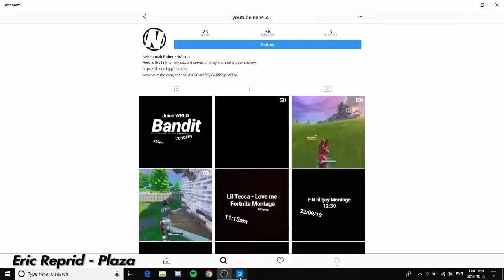Name change + New Season 11 settings (Rambo - Xavier Weeks Fortnite montage)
Hope you guys enjoyed the video, it took me like 3 mins to do so that's a lot of effort coming from me so just sub and notis and like the video because if you don't baby bottle pop will pop in you.